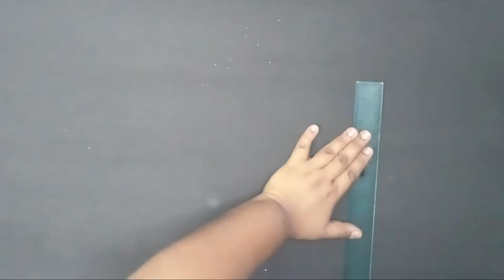Tutorial: Sombrero Loco de foami Jack (Nightmare Before Christmas) DIY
Acá les dejamos las instrucciones, ejemplo y moldes para crear un bello sombrero loco inspirado en Jack, el personaje principal de Nightmare Before Christmas Imprime los moldes y crea este bello sombrero.

Para más ideas únete a nuestras redes